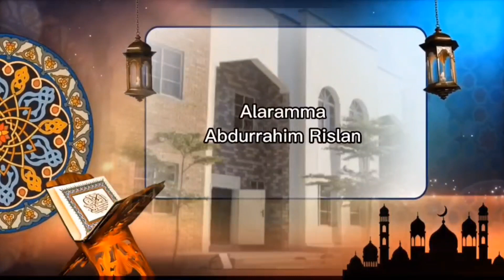MUSAFFA Masjid Yusuf Maitama Sule University Kano. Abdurrahim Rislan (RIWAYAT WARSH AN NAFIU)